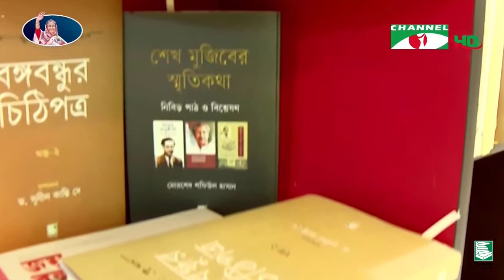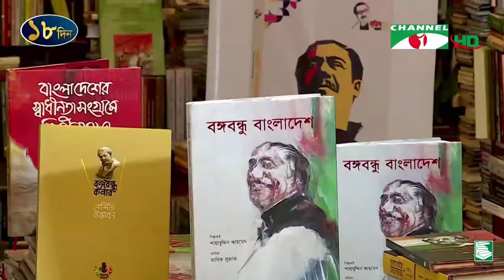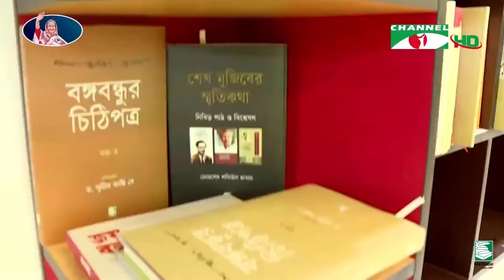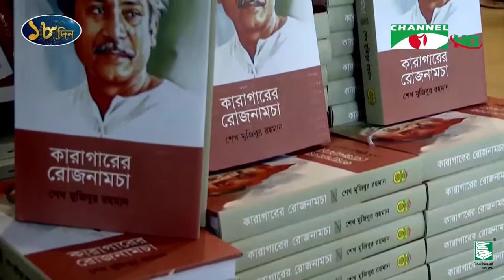Pathak Shamabesh, Channel I 0606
আজ ৭ জুন ২০২২, “পাঠক সমাবেশ কেন্দ্র, লেখক, পাঠক ও শিল্পীদের নিয়ে কথকতা” অনুষ্ঠানে উপস্থাপনা করেন কবি ও বাংলা একাডেমির মহাপরিচালক মুহম্মদ নুরুল হুদা আলোচনায় ছিলেন অধ্যাপক, প্রাবন্ধিক, গবেষক, সমালোচক ও কবি মোরশেদ সফিউল হাসান।
পাঠক সমাবেশ কেন্দ্র, চ্যানেল আই নিয়মিত অনুষ্ঠান প্রচারিত হচ্ছে ১:৪০ মিনিটে।